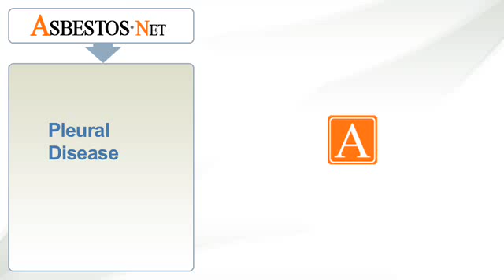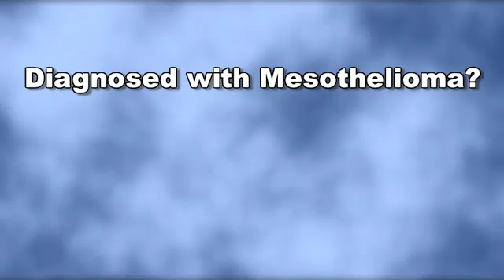Pleural Disease Overview | Asbestos.net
A pleural disease overview explains the various types and causes. | Asbestos.net